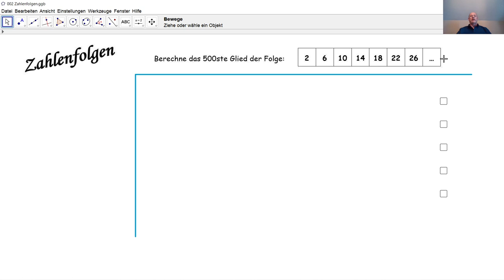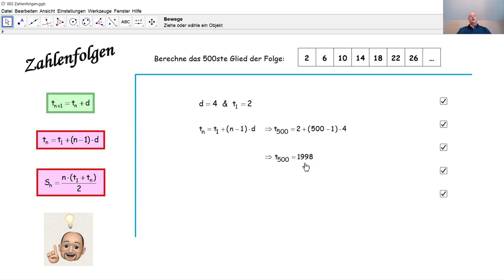Zahlenfolgen 002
Wir lösen eine Aufgabe zu einer arithmetischen Zahlenfolge.